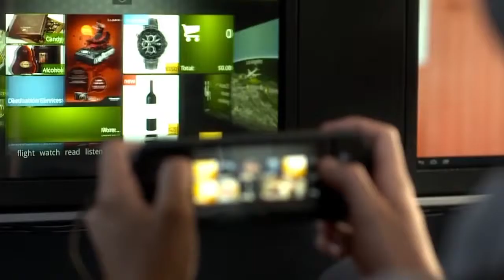Panasonic Business – Think Again long version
You thought Panasonic just made great TVs? Think again. Sales of business and industrial products make up over 70% of our business.